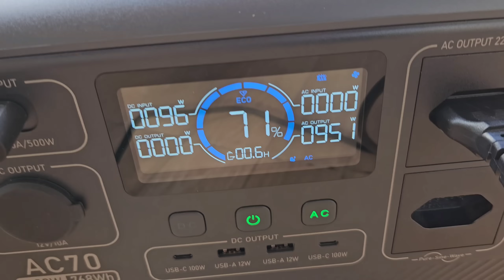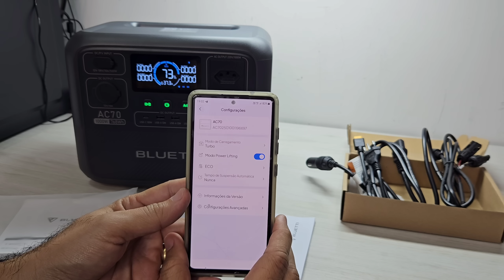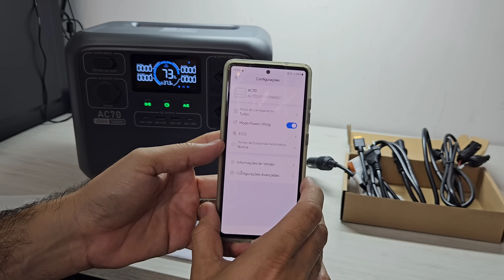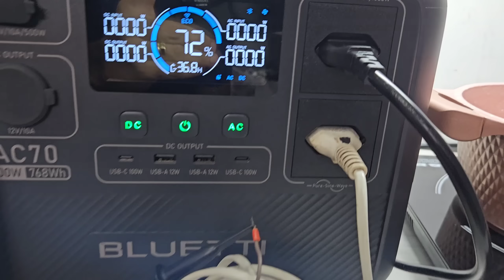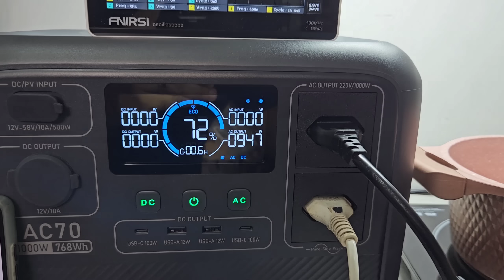AC70 DA BLUETTI 🔋🔌1000W/2000W Para cozinhar só usando o☀️Sol -Estação Solar portátil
UTILIZE O SOL pra cozinhar com AC70 da Bluetti
AC70 da Bluetti NO MERCADO LIVRE
4PCS EVE105Ah Kingbo Lifepo4 Bateria
2PCS EVE206ah Kingbo Lifepo4 BR
4PCS EVE100Ah Kingbo Lifepo4 Bateria
2PCS EVE280Ah Kingbo Lifepo4 BR

Controladores de carga MPPT NO BRASIL:
MPPT NOVO HX CONTROLER 60A BR